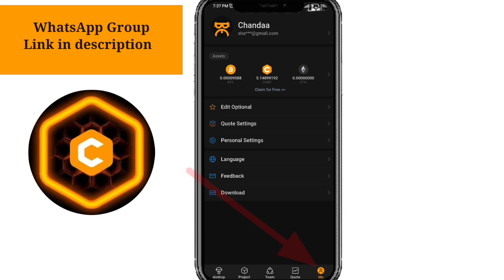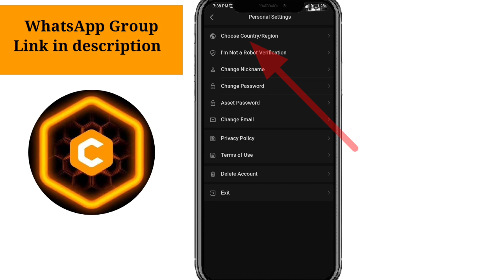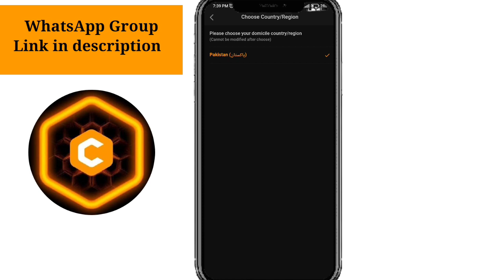Satoshi Core New Feature | Good Update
Satoshi Core New Feature | Good Update | new update Satoshi Core

Suggestions 🔥
core mining
satoshi
satoshi core
satoshi core coin
Pi Network
pi network
pi network
pi coin